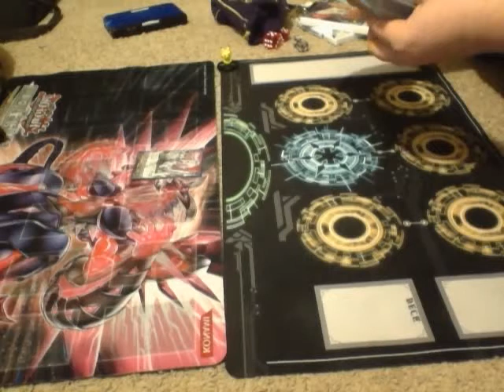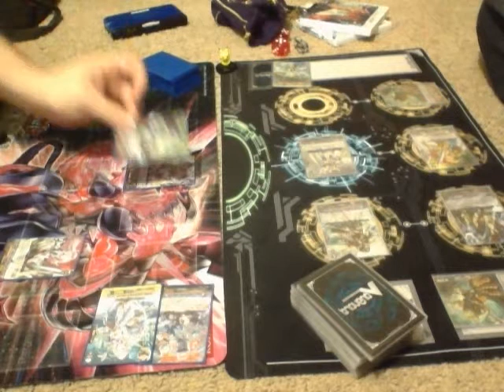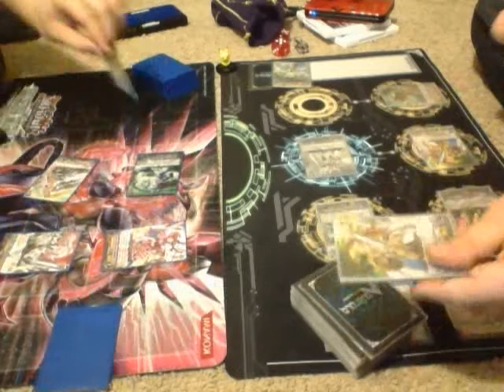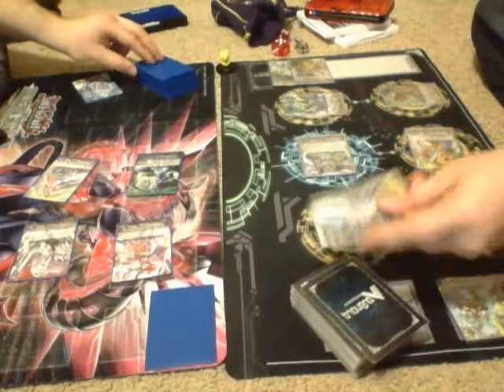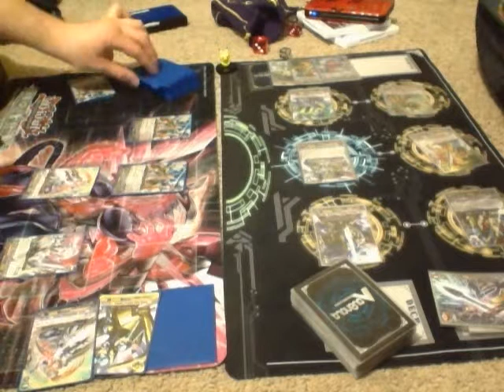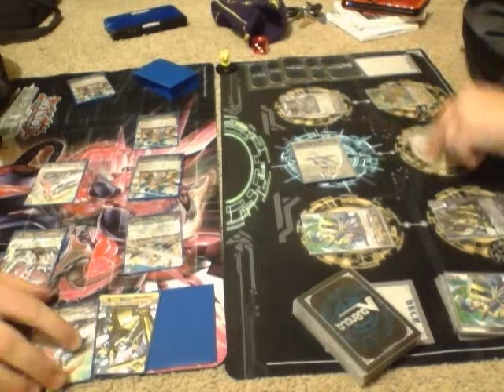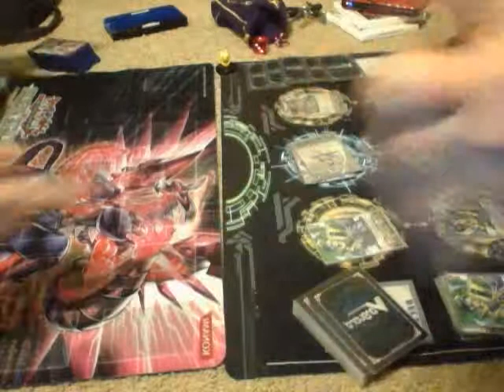REMATCHLIberatorsvsJKnights G3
This is a rematch between Me (Liberators) and Zach (Jewel Knights).